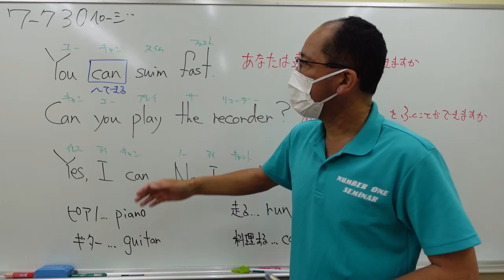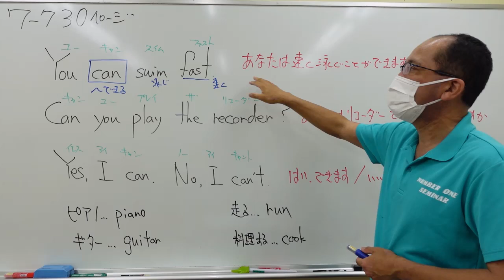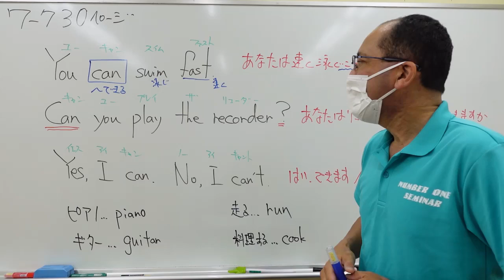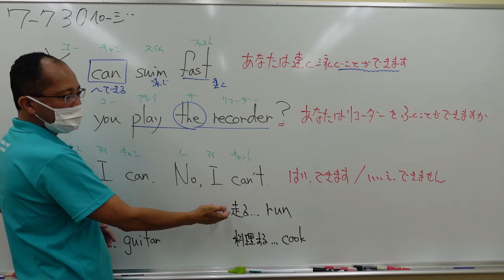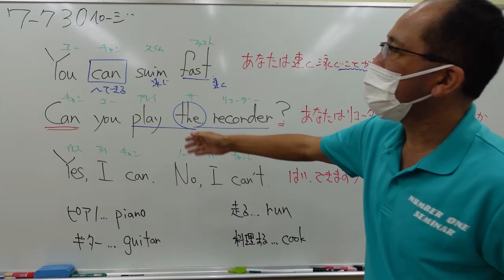ナンバーワンゼミナール 小５英語 '24/6/6